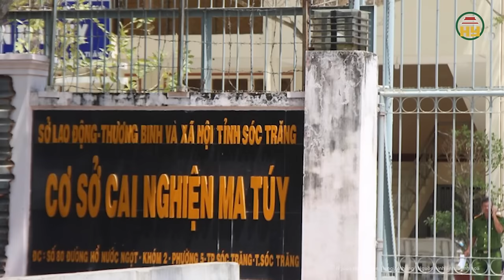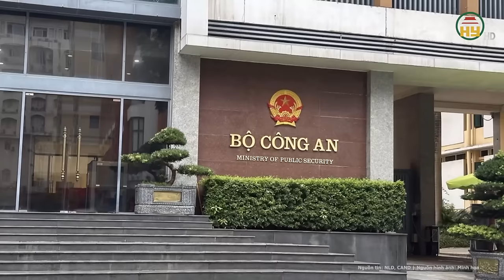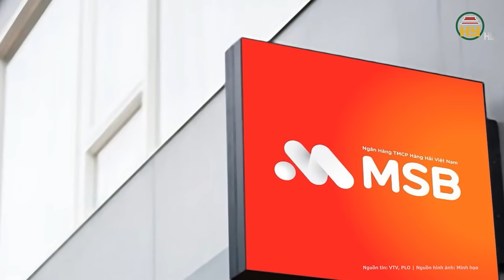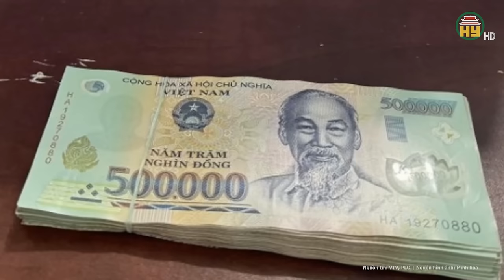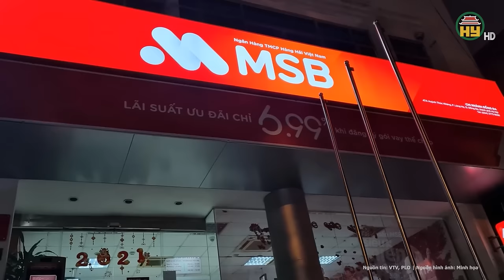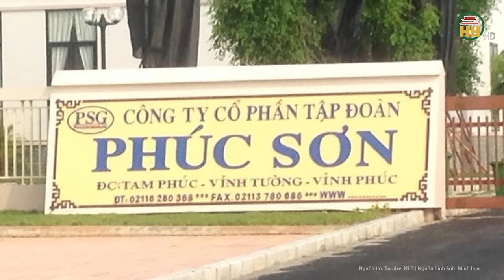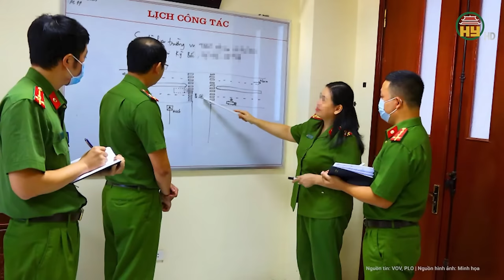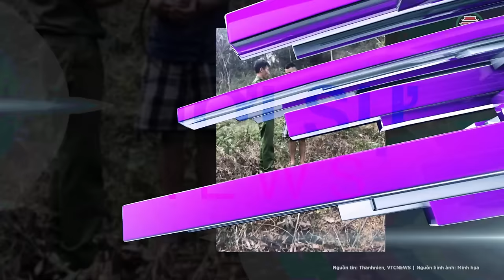Toàn cảnh tin nóng: Sát hại 2 vợ chồng hàng xóm, cả phố sốc khi biết nguyên nhân thực sự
Tin tức 24h mới nhất | Toàn cảnh tin nóng: Sát hại 2 vợ chồng hàng xóm, cả phố sốc khi biết nguyên nhân thực sự
Ngày 4/4, Công an quận Bình Tân (TPHCM) mới hoàn tất công tác khám nghiệm hiện trường vụ án mạng làm 3 người thương vong xảy ra trên địa bàn.
Thông tin ban đầu, khuya 3/4, người dân sinh sống trên đường Khiếu Năng Tĩnh (phường An Lạc A, quận Bình Tân) nghe tiếng hô hoán nên chạy ra kiểm tra và phát hiện cặp vợ chồng là chủ tiệm giặt ủi bị người đàn ông tên V.C.A. (34 tuổi) dùng hung khí tấn công nên trình báo cơ quan công an.
Địa chỉ: 164 Nguyễn Văn Linh, thành phố Hưng Yên, tỉnh Hưng Yên
Tiktok: Truyền hình Hưng Yên
Facebook: Đài Phát thanh và Truyền hình Hưng Yên
Zalo: Đài PTTH Hưng Yên